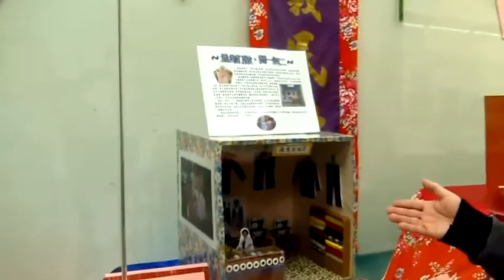《回憶寶盒成果展》